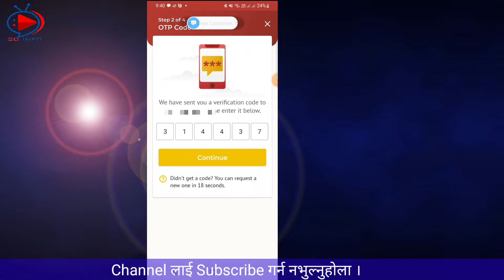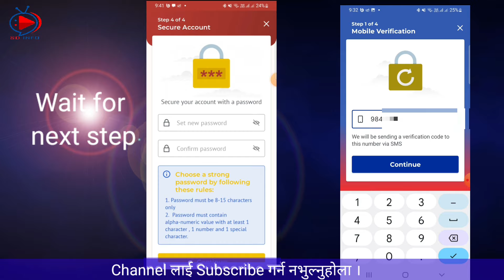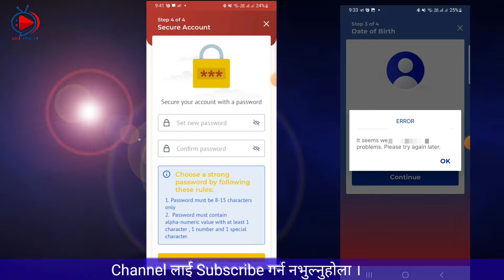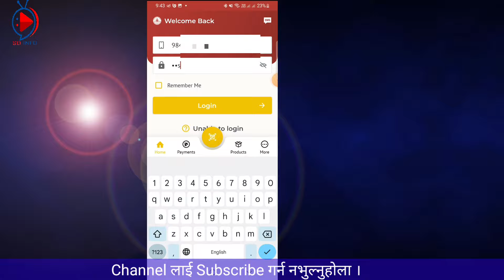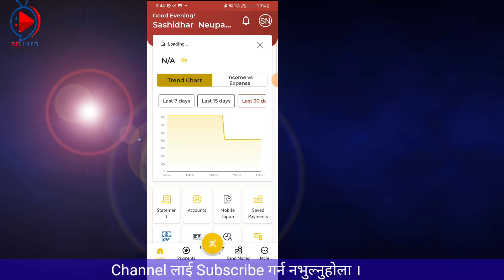How to Recover Mobile Banking Transaction PIN || RBB Transaction PIN Forgot and Recover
नयाँ मोबाइलमा Smart App खोल्दा Request From Unauthorized Device | You Are Not Authorized To Login From This Device भनेको छ भने यो भिडियो हेर्नुहोस :-